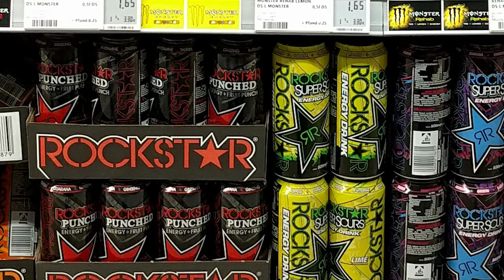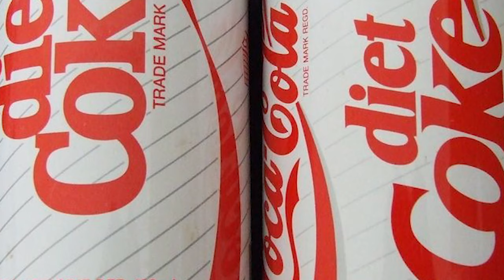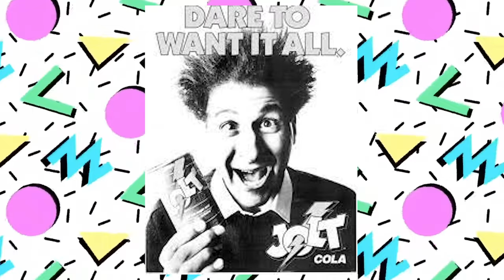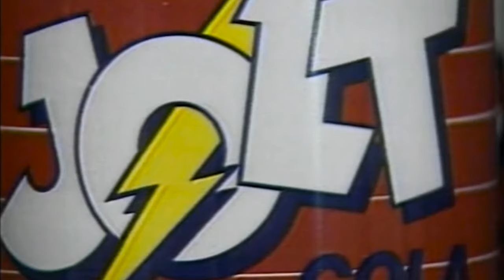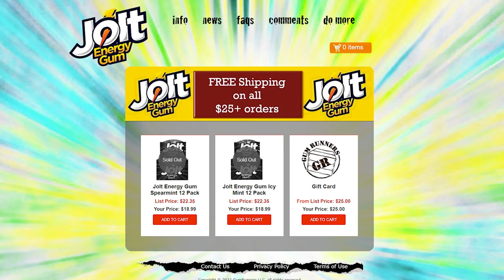What Happened To Jolt Cola ? America's Original Energy Drink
In the mid 1980s, as the cola wars between Coke and Pepsi continued to heat up, a newcomer called Jolt Cola hit the soda market. Jolt went against the grain, offering "All The Sugar And Twice The Caffeine" but, the public may not have been quite ready for what would later become known as America's original energy drink. Despite attempts to evolve, Jolt cola, Jolt energy and Jolt Energy Gum remain discontinued... at least for now.